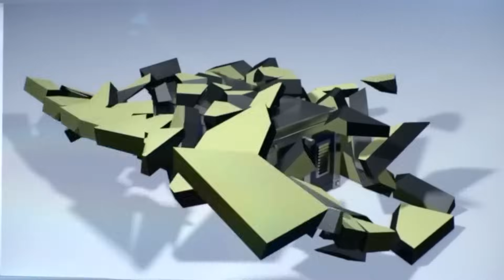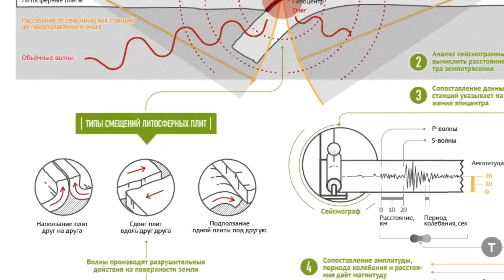Земетресение с Магнитуд 20 Бала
Земетресение с магнитуд 20 Бала, кои са най-унищожителните и силното земетресения, а най-силното земетресния по света? Най-страшните земетресения в човешката история?
Възможно ли е това да се превърне в Най-смъртоносното земетресения на 21 век?

Пригответе се да изпитате невъобразимата сила на земетресение с магнитуд 20 top5 В това видео ние разглеждаме по-отблизо какво би било да преживеете най-мощното земетресение tsunami регистрирано някога. От опустошението, което причинява, до науката зад него, това видео предоставя дълбоко гмуркане в света на мегаземетресенията earthquake Ще научите за сеизмичните вълни и освободената енергия naturaldisaster въздействията върху сградите и инфраструктурата и дългосрочните ефекти върху околната среда. Гледайте това видео, за да разберете какво би било за да оцелеете при земетресение с магнитуд 20 и какви мерки можете да предприемете, за да се подготвите за неочакваното. Не пропускайте тази рядка възможност да станете свидетели на силата на майката природа от първа ръка!

Този видеоклип е направен с цел информация и образование!

🕒ТАЙМ - КОДОВЕ 🕒

00:00 Възможно ли е земетресение с магнитуд от 20 бала?
1:44 Как хората могат да се предпазят от големите земетресения?
2:40 Земетресението на остров Суматра
3:24 Какво означава Скалата на Рихтер?
4:00 Земетресенията
6:27 Земетресения с магнитуд 20 бала по скалата на рихтер е възможно
7:45 Важното обръщение
Музика от видеоклипа:
► Envanto Elements
В това видео е използвано:
► Google Chrome
► Adobe Premiere Pro
► Adobe Photoshop

Get ready to experience the unimaginable force of a Magnitude 20 Earthquake! In this video, we take a closer look at what it would be like to experience the most powerful earthquake ever recorded. From the devastation it causes to the science behind it, this video provides a deep dive into the world of megaquakes. You'll learn about the seismic waves and energy released, the impacts on buildings and infrastructure, and the long-term effects on the environment. Watch this video to discover what it would be like to survive a Magnitude 20 Earthquake and what measures you can take to prepare for the unexpected. Don't miss out on this rare opportunity to witness the power of Mother Nature firsthand! Tags: Magnitude 20 Earthquake, Megaquake, Seismic Waves, Earthquake Science, Disaster Preparedness.

Have you ever wondered what would happen if the earth shook with a magnitude 20 earthquake? In this video, we explore the catastrophic effects that such an earthquake would have on the earth's surface and its inhabitants.

From the destruction of buildings and bridges to the displacement of millions of people, we delve into the unimaginable devastation that a magnitude 20 earthquake would bring. We also discuss the potential aftershocks, tsunamis, and other secondary effects that could follow such a seismic event.

Using advanced simulations and visualizations, we bring to life the terrifying power of a magnitude 20 earthquake, highlighting the importance of earthquake preparedness and disaster planning.

Whether you are a geology enthusiast, a concerned citizen, or simply curious about the power of nature, this video is a must-watch. So buckle up and prepare to witness the unimaginable.

Original script, commentary and edit of this video are created by Ayhan Infire author.

1. The videos have no negative impact on the original works.
3. The videos are transformative in nature.
4. We use only the audio component and tiny pieces of video footage, only if it's necessary.